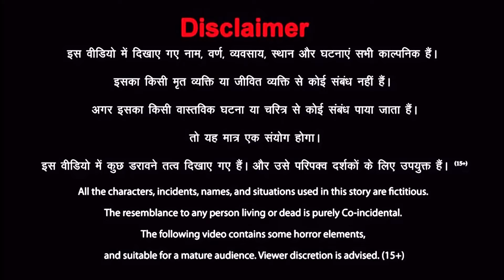एक बुद्धिमान गधे की कहानी // Hindi Cartoon // Panchatantra Ki Kahani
नमस्कार दोस्तों...इस कहानी में हम एक चतुर गधे को देखते हैं।  जिसने अपनी बुद्धि की मदद से एक शेर से अपनी जान बचाई।  तो दोस्तों पूरी कहानी जानने के लिए वीडियो जरूर देखें।

          In this channel we have presented delightful hindi stories . Here we have tried to entertain through various educational stories. In different stories in this channel we have placed people, animals, birds, rivers, mountains, plants and nature.